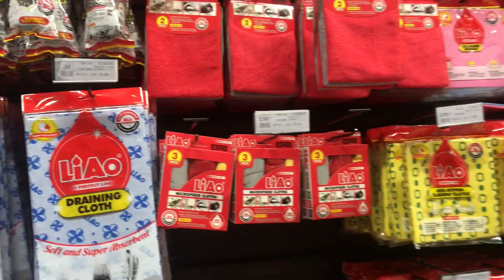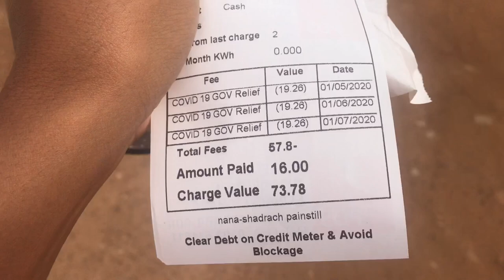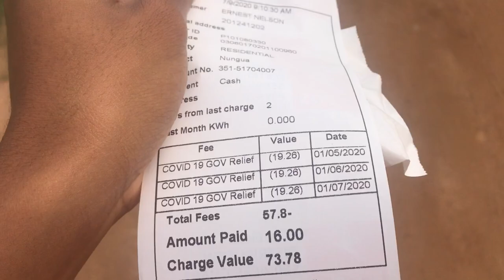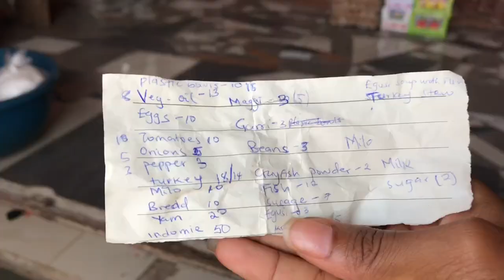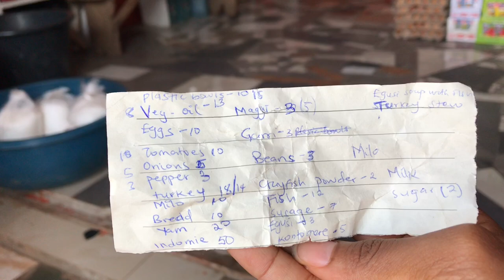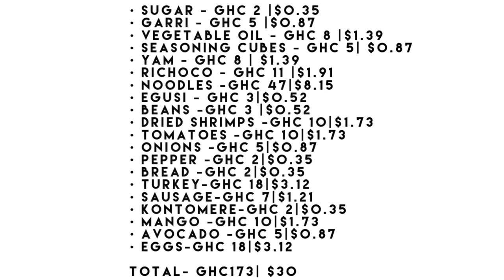WHAT $30 CAN GET YOU IN A GHANA MARKET , shopping in Ghana on a budget | exploring Ghana markets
Hi Bellez ♡ In this video I share what $30 can get you in a market in Ghana in this Ghana vlog. living in Ghana on a budget is possible. 😀

♡ FOLLOW ME ♡

SHOP TO PREORDER PRODUCTS MENTIONED

FTC- This is not a sponsored video, I wasn’t paid to do or say anything in this video. All opinions expressed are and will always remain my own!

My name is Amaka and i’m a Nigerian youtuber living in Ghana.
I make Skincare and Lifestyle videos and i post on Sundays.

"To thy own self, be true".

Yayy!! You reached the bottom of the description box!! Comment “bellez gang “so I know you did🎀🎀

Chapters
0:00 into(about Ghanaian markets)
2:36 daily life update
4:45 shopping budget
14:15 market list
20:12 tips for shopping in Ghanaian market
23:36 all the items I bought